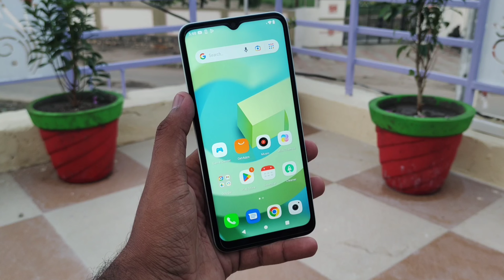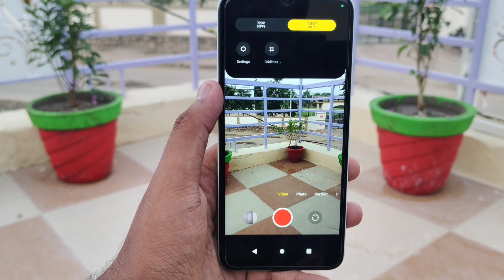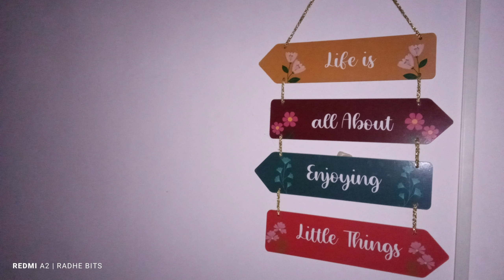Redmi A2 Camera Test 🔥| Rs 5,300 | Details | Redmi A2 4G Camera Test | Hindi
(₹5,300)